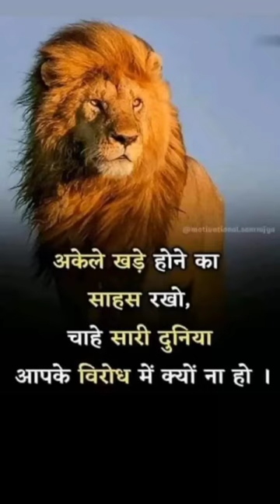best motivational |motivation |atitude video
dog shots
subscribel
maa ki kahani voo a  channel regular new video upload